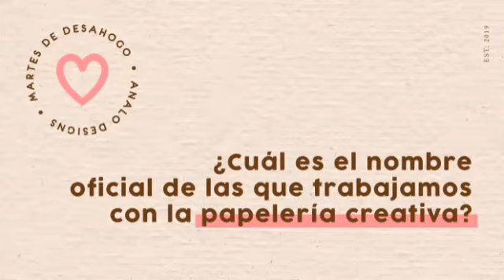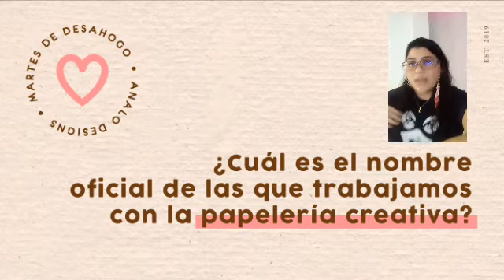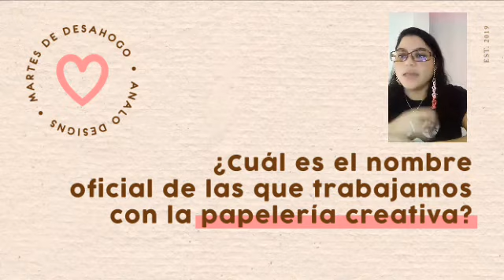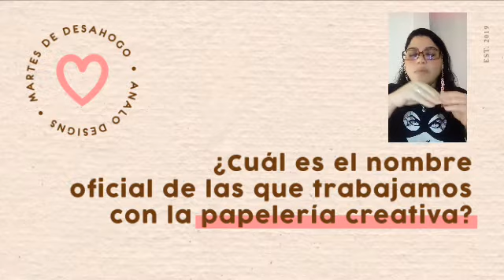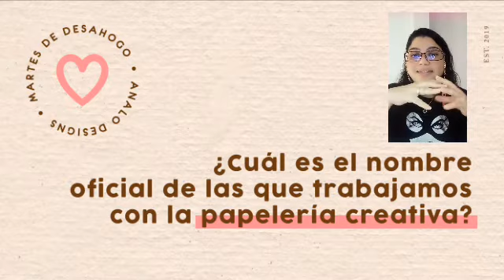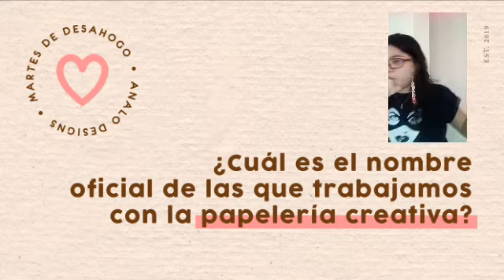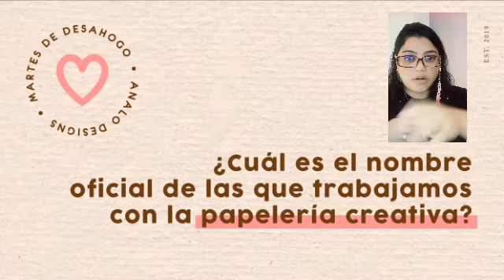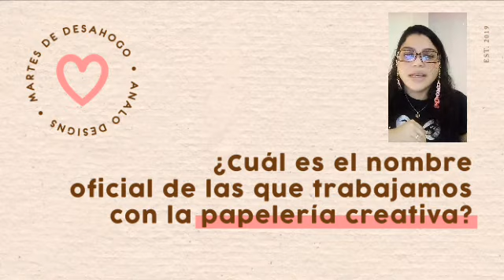Tema 5 ¿Crafter o Manualista? martesdedesahogo con Analo Designs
Investigando sobre la papelería creativa me encontré con algunas dudas.

Y es que en algunas plataformas digitales no hay muchas opciones de registro como arte y manualidades, o crafters en la lista de categoría que defina tu sector comercial, para actores, consultores, diseñadores, fotógrafos siempre hay espacio pero para los que trabajamos en el mundo de las manualidades no hay un término definido.

Sobre este tema, llegamos a una conclusión de perspectiva propia, de acuerdo a algunas características importantes entre las diferencias de la artesanía y las manualidades, para descubrir la decisión tomada mira hasta el final la 5ta reunión del